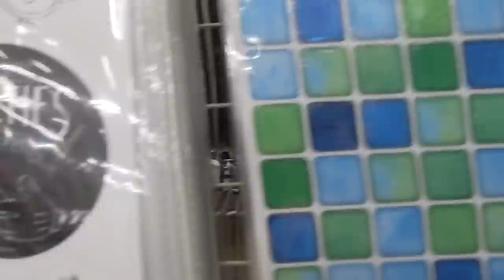夜も落ち着いて来たポンちゃん【Jean & Pont 1672】すっかりいい感じなので町の探索に出ました 2019/3/11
夜のポンちゃんがそれほど遊びを要求しなくなって来て、布団におしっこをするような気配は消えました。
暖かくなって来て朝もご機嫌なジャンポンにホッと一安心して、パパとママは今まで言ったことのない町まで自転車で散策に出かけました。
自転車屋さん、レンタルCD・DVD・本屋さん、マックなどを回ってこれからの作戦を立てながら帰りには富士山を眺めて帰りました。